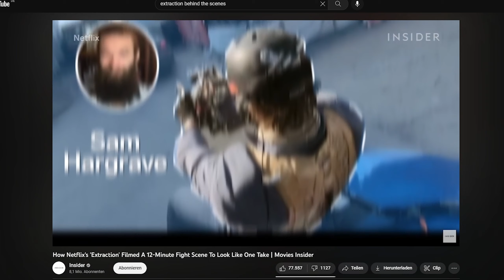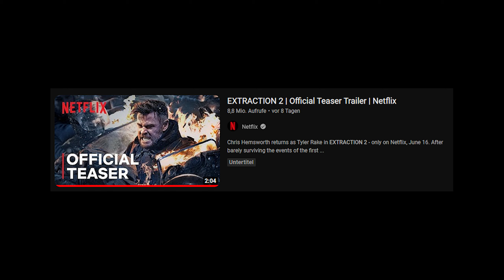Dieser Film hat EINE Szene, die ihr sehen MÜSST! | Kview